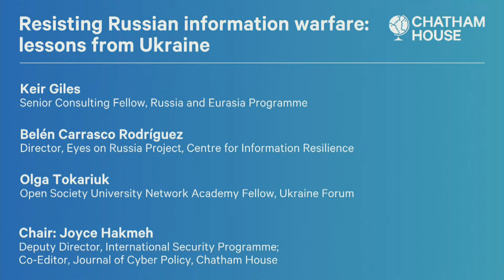Resisting Russian information warfare: Lessons from Ukraine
Russia’s full-scale war on Ukraine has tested its doctrine and capabilities for engaging in cyber and information warfare. Just as in the conventional campaign, widespread expectations for a swift and crushing Russian victory were misplaced. A combination of thorough preparation, international government and corporate support, and strong participation from civil society has ensured Ukrainian resilience in the cyber and information domains.

Given that many democracies have been affected by cyber and information warfare, this expert panel will explore and what lessons can be drawn by other countries from the successful Ukrainian defence to be become more resilient and better prevent election interference.

Questions to be discussed include:

How can democracies better protect elections from malign interference?

Drawing from Chatham House recent research paper, what key lessons can countries take from the cyber and information war on Ukraine, and how can they be applied?

By contrast, which Ukrainian successes are not transferrable, because they are specific to this conflict?

What new issues have arisen as a result of private sector engagement?

What pre-emptive steps can other states take in order to set conditions for success in cyber and information defence?

This event examines the forces that will shape 2024 and what that means for international relations.